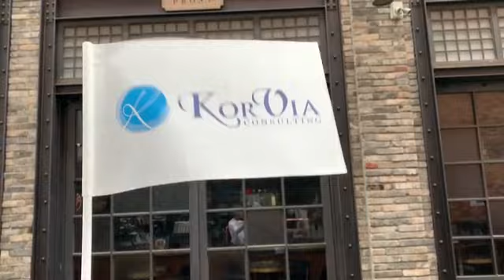Korvia 2019 Spring Party Highlights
Korvia Contributor Arielle has captured moments from 2019 Korvia Spring Party in Itaewon, Seoul. Korvia team were very pleased to meet all the teachers! Thank you very much for all the teachers :D